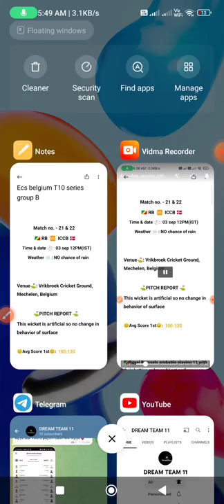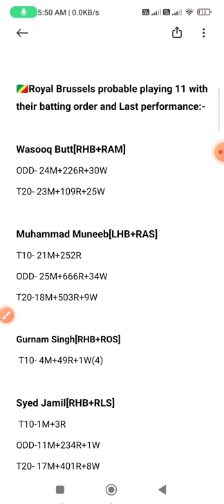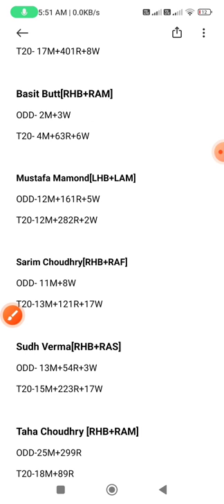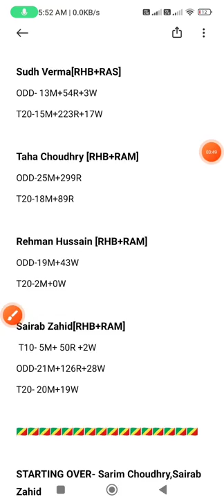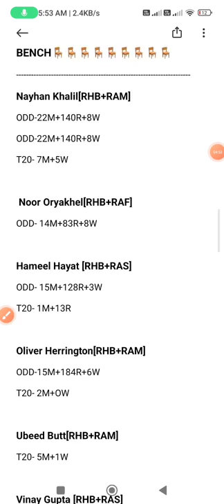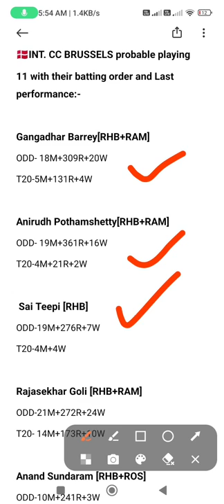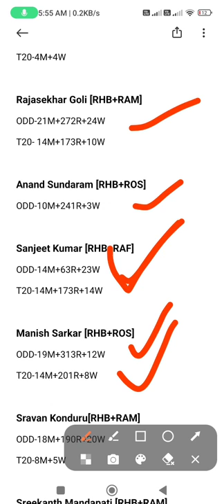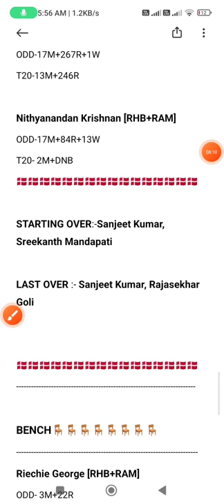RB vs ICCB || RB vs ICCB dream11 prediction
RB vs ICCB || RB vs ICCB dream11 prediction || ICCB vs RB dream11 prediction ||

Please join telegram channel for more updates

RB vs ICCB probable playing 11, dream 11 team, RB playing 11, ICCB playing 11, RB players stats, ICCB players stats, dream team,

1. This Analysis Based On My Understanding, Knowledge, And Instinct. While Selecting Your Team, Consider The Point Mentioned And Make Your Own Decision.

3. This games involves an element of financial risk and may be addictive,so.please play responsibly and at your
own risk.

4. FANTASY LEGEND AKHADA  Do Not Permote Any Gambling App And Not Liable For Any Profit Or Loss Which May Arise From Any APP